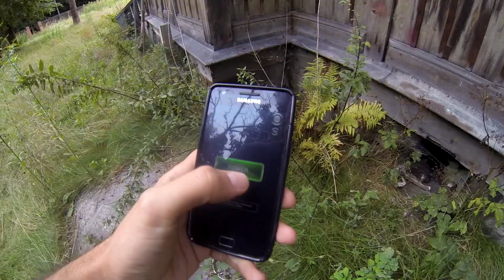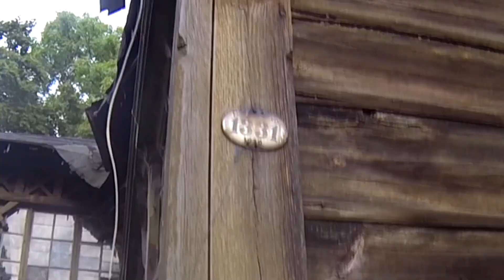Świdermajer dom letniskowy - [MIGAWKA]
Tym razem prezentujemy nowy rodzaj materiału, MIGAWKA

Ogólnie jak sama nazwa mówi, szybko, krótko i na temat.
Będą się tu pojawiać miejsca w których byliśmy ale nie mamy zbyt
wiele nagrań i nie nadają się na pełny odcinek URBEX, lub po prostu jak przydarzy się nam coś śmiesznego to też będzie się tu pojawiać.

Na pierwszy rzut leci budyneczek z architektury Świdermajer,
Pięknie wyglądał na zewnątrz lecz w środku sypał się sufit z każdego pomieszczenia, dlatego też nie ryzykowaliśmy i nie zagłębialiśmy się dalej i nie mamy materiału z środka.

Miłego oglądania.